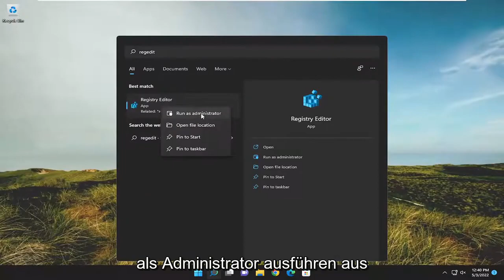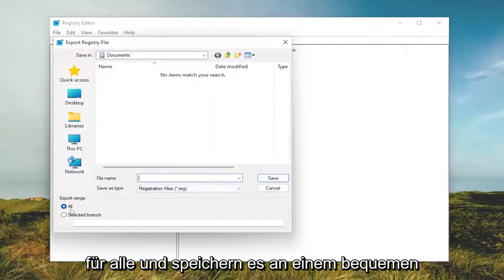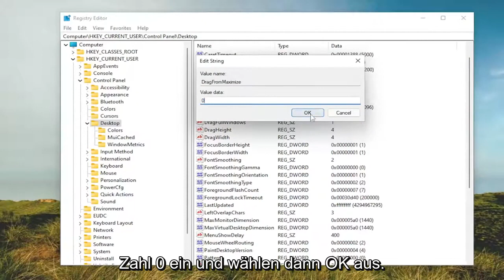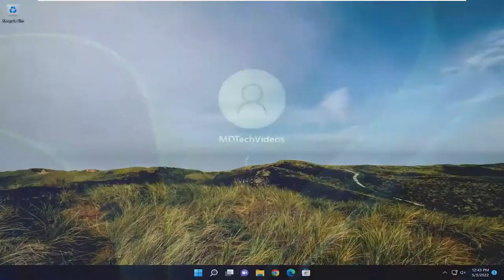So aktivieren oder deaktivieren Sie das maximierte Drag-Fenster in Windows 11/10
So aktivieren oder deaktivieren Sie das maximierte Drag-Fenster in Windows 11/10 [Tutorial]

Auch wenn das Fenster eines Programms maximiert ist, können Sie auf die Titelleiste klicken und sie auf einen anderen Monitor oder an eine andere Stelle auf demselben Monitor ziehen. Wenn Sie diese Funktion jedoch deaktivieren möchten, gehen Sie wie folgt vor. Es ist möglich, das Ziehen von maximierten Fenstern in Windows 11/10 PC mit dem Registrierungseditor zu aktivieren oder zu deaktivieren.

Mit Windows 11/10 können Sie ein maximiertes Fenster von einem Bildschirm oder einem anderen, von einem Ort zum anderen usw. ziehen. Sie können dies tun, indem Sie mit der Maus auf die Titelleiste klicken. Manchmal ist es ziemlich praktisch, wenn Sie Fenster häufig verschieben müssen. Es ist möglich, Windows 11 und Windows 10 daran zu hindern, Benutzern das Verschieben oder Ändern der Größe eines Fensters zu erlauben, wenn Sie auf die Titelleiste klicken und versuchen, es zu verschieben. Wie bereits erwähnt, können Sie die Änderung mit dem Registrierungseditor vornehmen. Es wird empfohlen, alle Registrierungsdateien zu sichern und einen Systemwiederherstellungspunkt zu erstellen, bevor Sie fortfahren.

Sogar das Fenster eines Programms wird unter Windows 11 oder 10 maximiert; Sie können mit dem Ziehen dieses Fensters beginnen, indem Sie auf die Titelleiste klicken. Sie können dieses maximierte Fenster an eine andere Stelle auf demselben Monitor ziehen oder bei Bedarf zu einem anderen Monitor wechseln. Wenn Sie diese Funktion jedoch deaktivieren möchten, müssen Sie die Registrierung optimieren.

Sie können das Ziehen von maximiertem Windows in Windows 11 deaktivieren, damit es nicht versehentlich wiederhergestellt oder auf einen anderen Desktop oder Bildschirm verschoben wird. Standardmäßig können Sie jedes maximierte Fenster von der Titelleiste nach unten ziehen und es wird seine ursprüngliche Größe wiederherstellen.